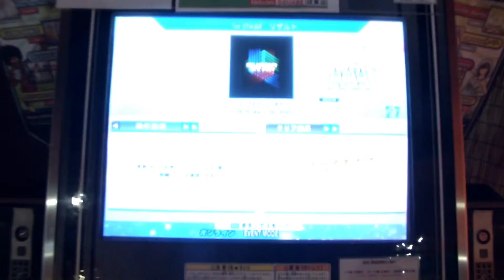Beg Fes 2nd (Preliminary) - SUPER STAR (DP) [BAS] (Played by OGA) - DDR Play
Date : 2014/06/28
Location : Urban SQUARE Narutou (CHIBA Pref.)

Section : Double BASIC
Phase : Preliminary
Player : OGA
Result : 144 / (MARVELOUS + O.K.)

『習穫祭2』 DP楽部門 予選
プレイヤー : がっぺ